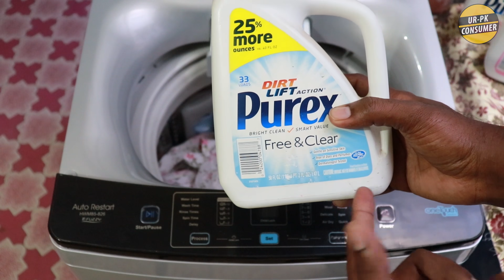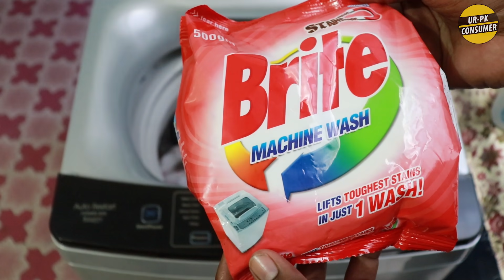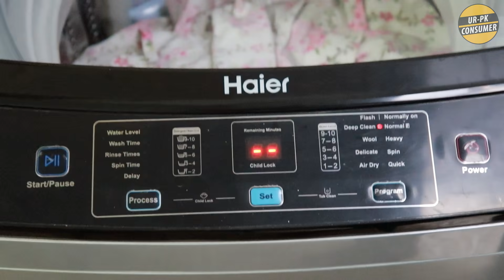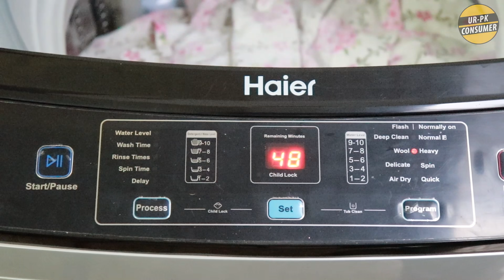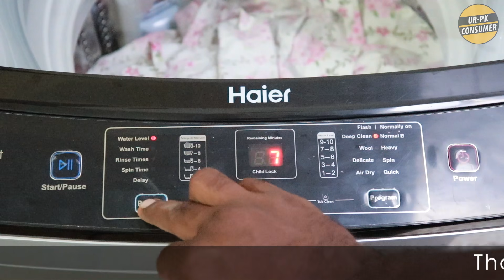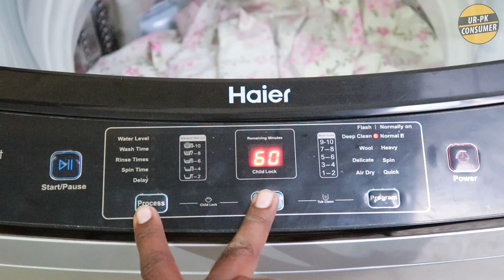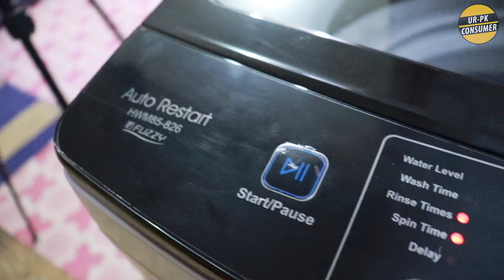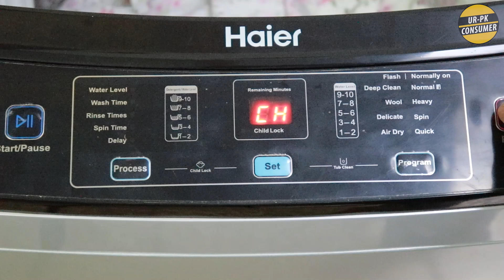HOW TO USE FULLY AUTOMATIC TOP WASHING MACHINE | HAIER TOP LOAD WASHING MACHINE Pakistan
As Salam O Alaikum friends, I am also a Pakistani consumer like you. I do unboxing and reviews about everything that I consume. I hope, My opinion and reviews will help you to make the right decision. THANKS👍